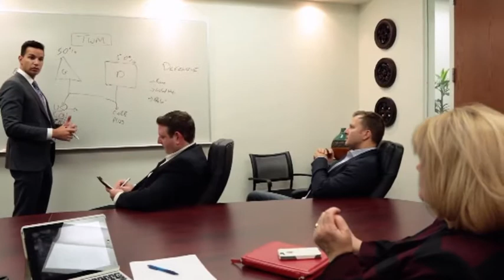Danielle Ducharme, Gestionnaire de portefeuille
l'importance des conseils financiers pour petites entreprises